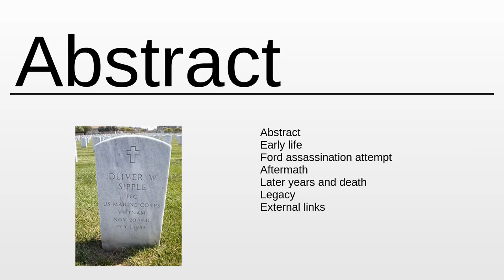Oliver Sipple As Fast As Possible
Oliver Sipple - This video aims to inform about: Oliver Sipple

Content:
0:00:00 Abstract
0:00:45 About the project

Please provide your feedback on the comments section:
Thanks!
My consultancy: Machine Learning & Automation